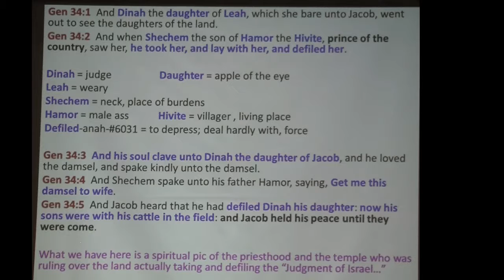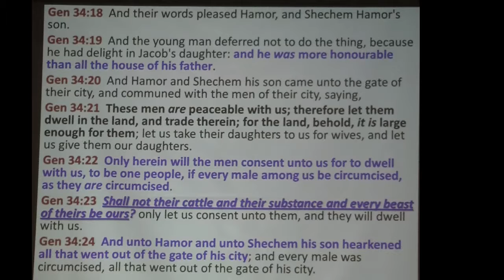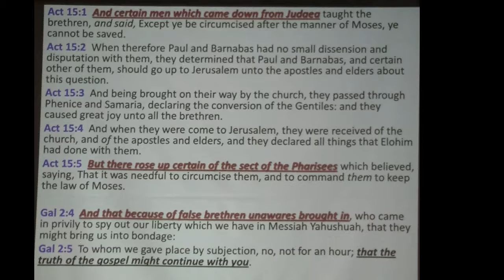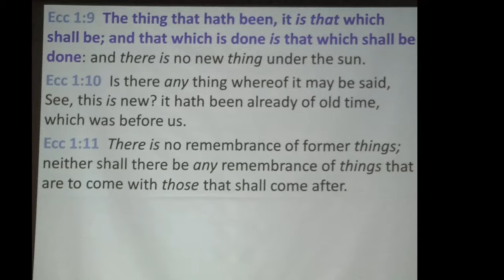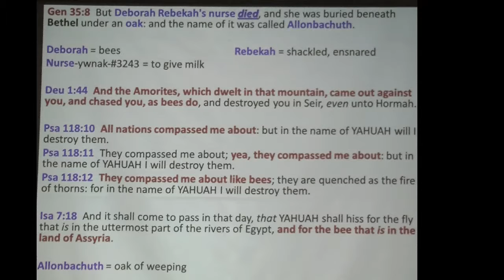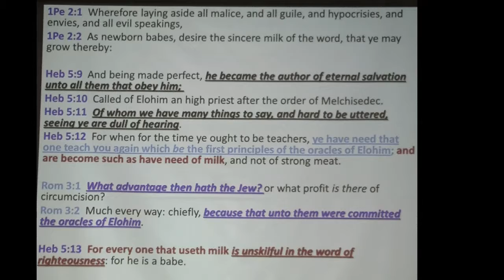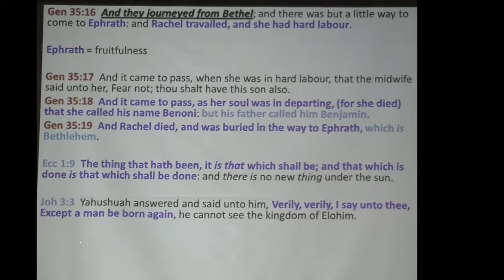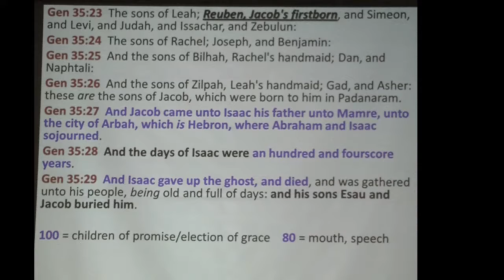Genesis 34 & 35 2018